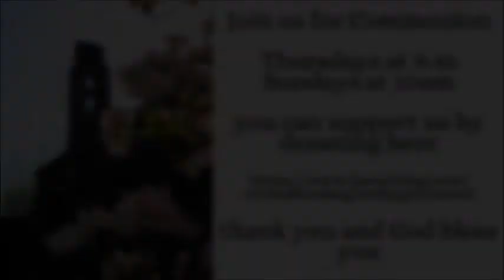Harvest communion 11th October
todays readings are Deuteronomy 8:7-18 and Luke 17;11-19. Thank you to Lesley for bringing us God's word,  Elaine for the intercessions and you for joining us.